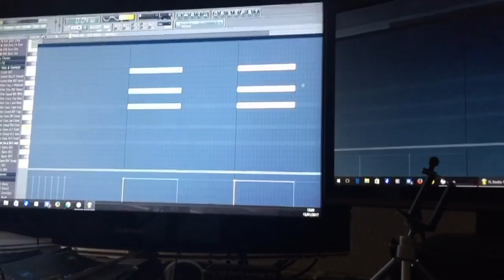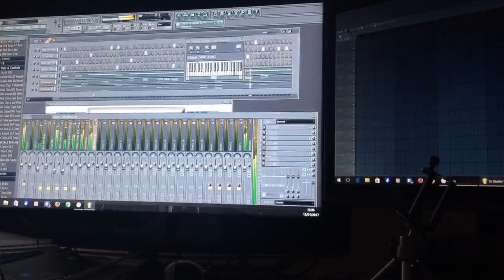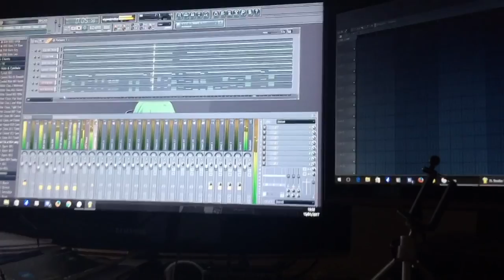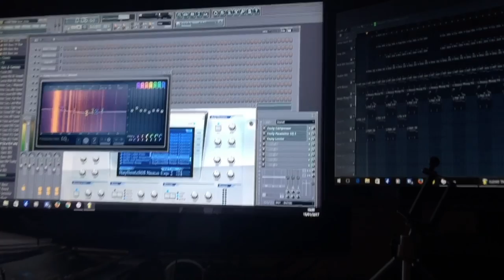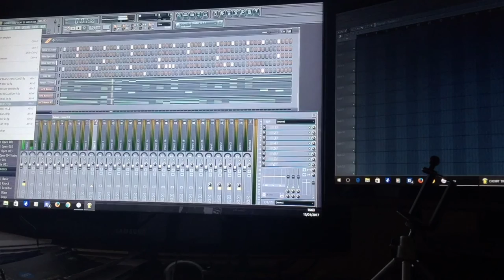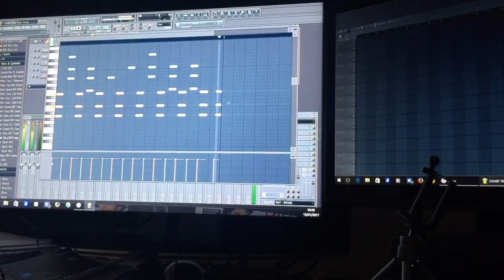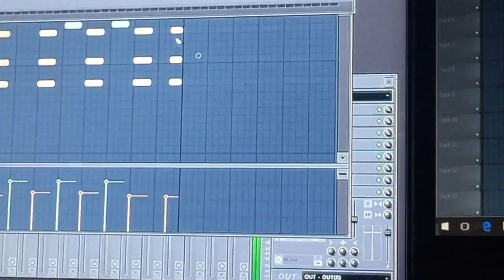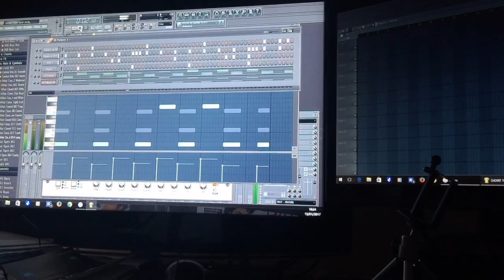djdirt beatmaking on fl studio part2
IN PREP GOOD LISTEN EVERYVODY